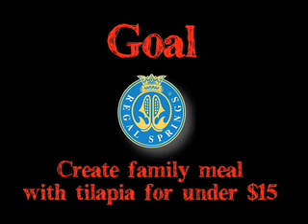Regal Springs Tilapia Recipe Contest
Regal Springs Tilapia conducted a recipe contest.  The recipe had to be made for under $15.  These are the finalists and winner.